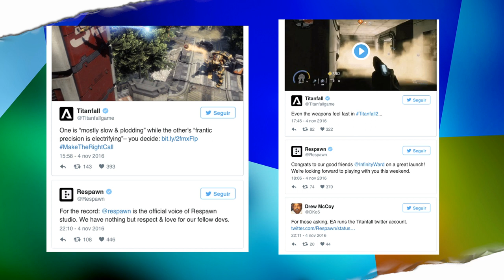Electronic Arts critica a Call of Duty: Infinite Warfare desde la cuenta de Titanfall